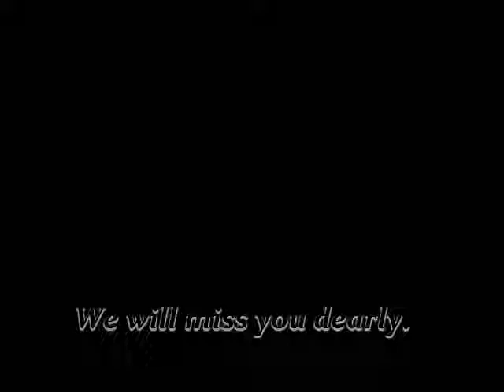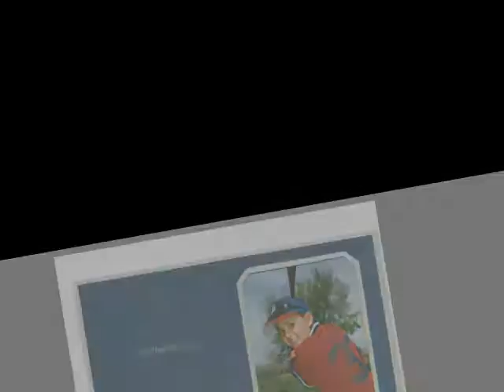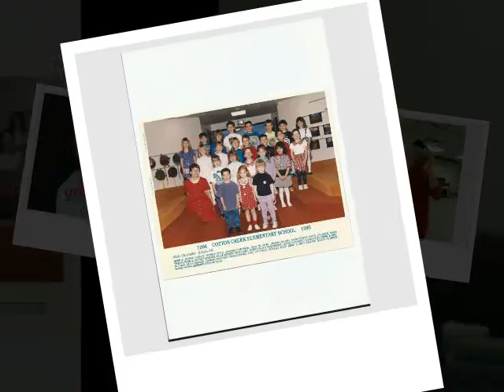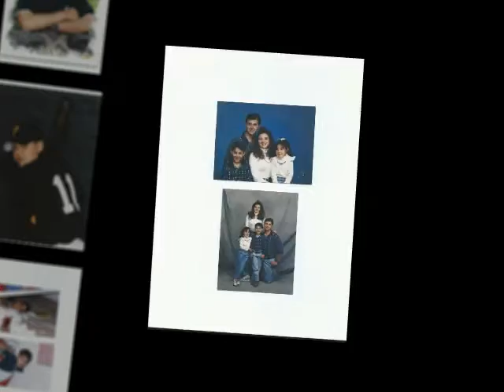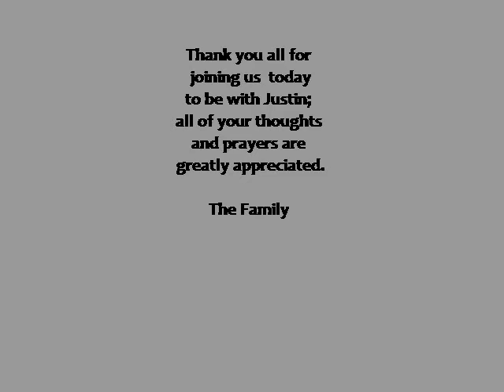Justin David Sarmiento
Justin David Sarmiento Slideshow (07/17/89 to 04/20/16)